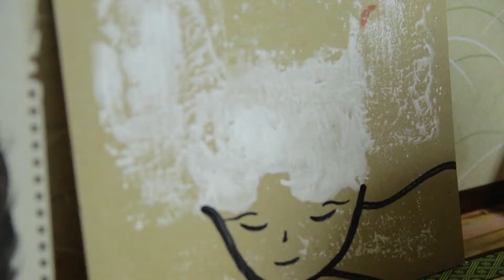三木悠莉 - ハイロニカル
ありがとうUPJ5！こんにちはUPJ6！
復活のその先へ…新たなチャレンジは始まります。

映像:すねかじりSTUDIO

青色でくぎられたまま
私たちは裏切った
あと何年たてば
言語がとろけるか

アイロニカル灰色に光る
かかる虹をもたないすべての熱帯夜に捧ぐ
一片のくもりもない悪意などないよう
満たす
愛は産むという暴力に倣う
対義語に足る反意とみなす
しっかりとつよく飛ばした海へと
細胞引き合う
愛は産むという暴力にならう

合掌ほどくとき溢れてしまう鳩たちにさよなら
雑踏をとび込み呆けて慕うはとばり ひかるなら
泣いてしまいたいし仕返し
未開に描いてない悲しみしばし
おもうまま抱いていたい不快すら永遠を知らない だから

私たちが出会えていた
あと何年たてば
言語たちはとろけるか

道へと
膝へと
橋へと
つづく
ぽたり
神様
ぽたり
上手に
ぽたり
うまれたい
ぽたり
うまれたかった
そこへは
運べない
正しくも
ないリズム
ぽたり
探す
ぽたり
いなければ
殺す

合掌ほどくとき溢れてしまういつでも
悪露
じゃない
経血
じゃない
吸い取って欲しくなんてなかった
多い日も安心
できません
全然
あなたが
あなたが死なないように
「ふさわしい名前を」

インアウト
ハウリング
私たち
育ってしまって